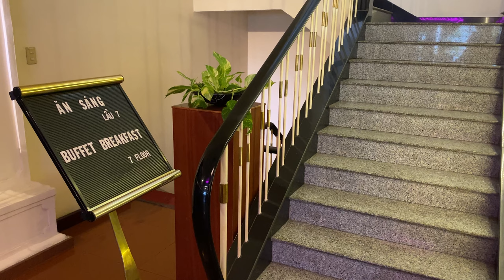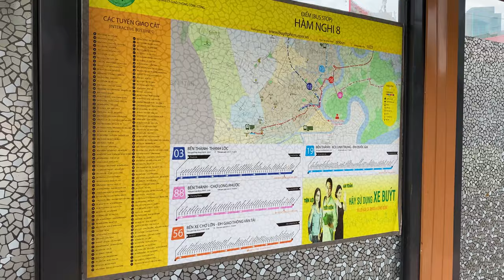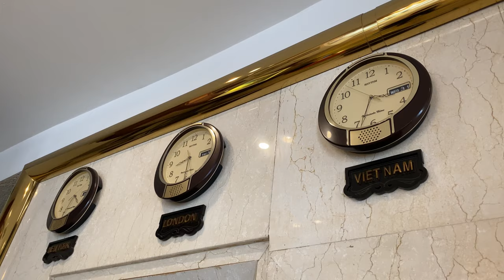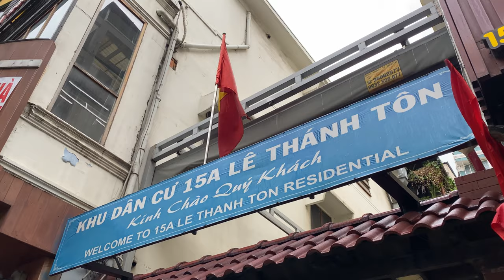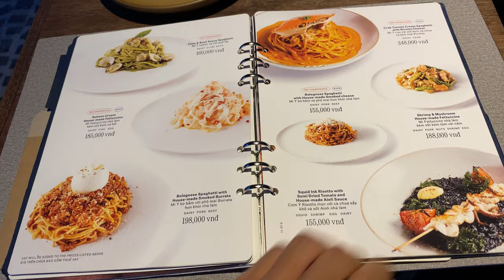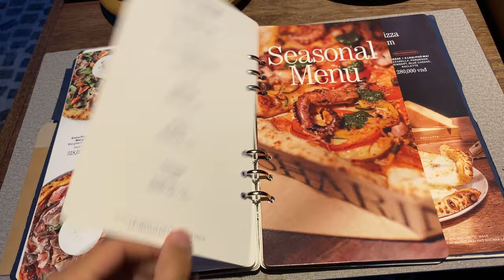Ho Chi Minh City, Vietnam (2023) - Part 3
- Hương Sen Hotel
- Ho Chi Minh City Museum of Fine Arts
- Le Thanh Ton Street (Little Tokyo)
- Ốc Hấp Sả
- Pizza 4P's Ben Thanh